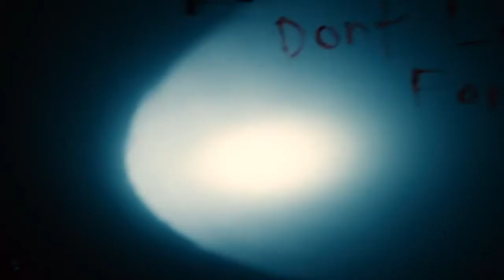Судная ночь. С 13 июня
Действие происходит в будущем, когда Америкой управляет тоталитарный режим. В обществе действует своеобразная система контроля над популяцией, которая одновременно служит способом «спустить пар». Один раз в год в течении 12 часов любое преступление становится абсолютно легальным — даже убийство, совершенное в эти часы, остается безнаказанным. В остальное же время население находится под жестким контролем властей. Герой картины — писатель, который раскрывает страшную тайну...